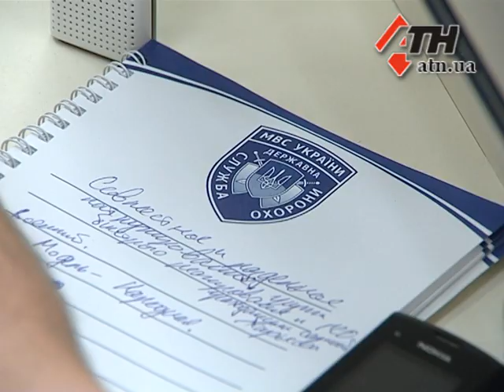12.12.14 - Харьковские активисты берут оборону в свои руки